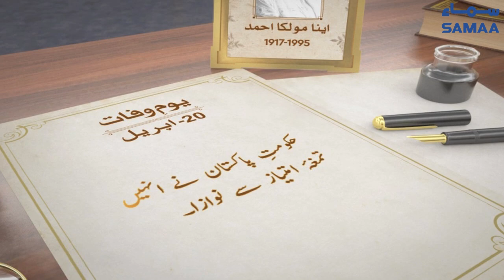Anna Molka Ahmed | Pakistani artist | SAMAA TV | 20 April 2021